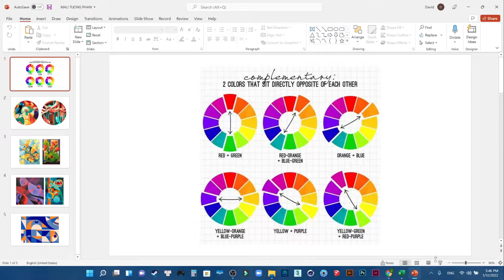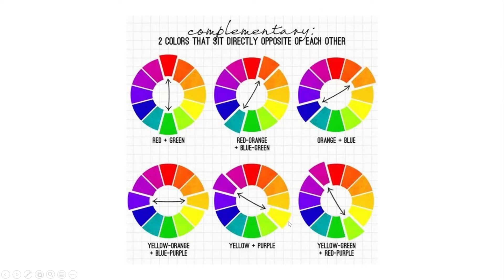Phối màu tương phản